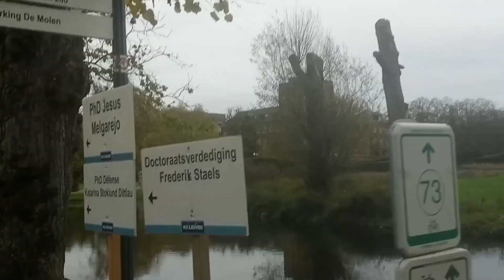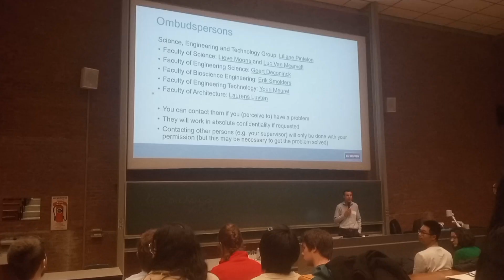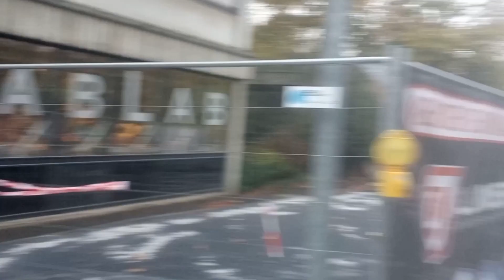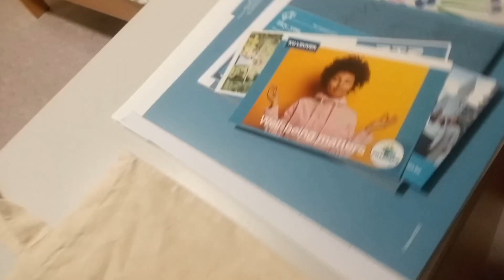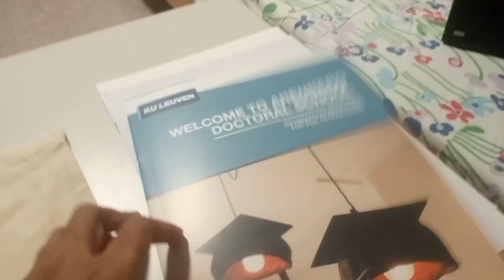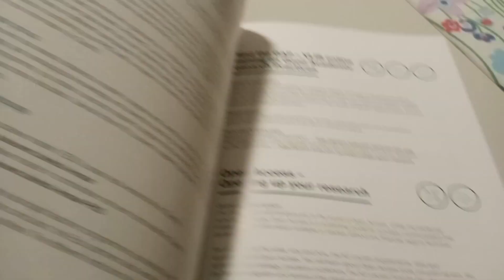Welcome Seminar for the Ph.D. Students | Thank You KU Leuven the Guidance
This video is about the welcome seminar arranged by KU Leuven, Belgium. I am really thankful and happy to be in the one of the best Universities in the world.